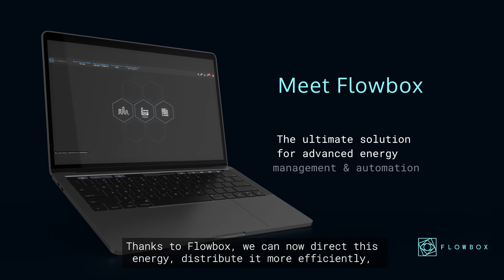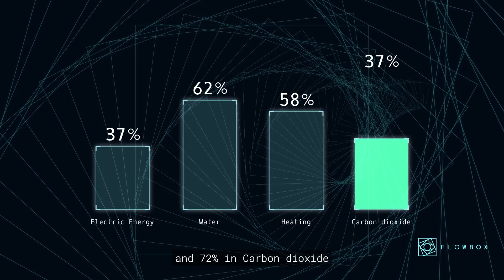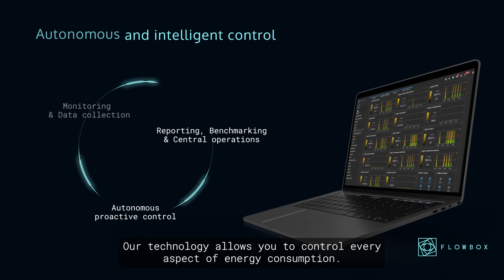Enter the future of energy efficiency. Meet FLOWBOX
We welcome you to a world of energy efficiency and sustainability.  We introduce you to Flowbox,  the European leader in digitization and innovative energy consumption management.